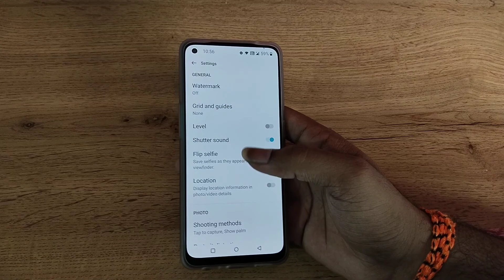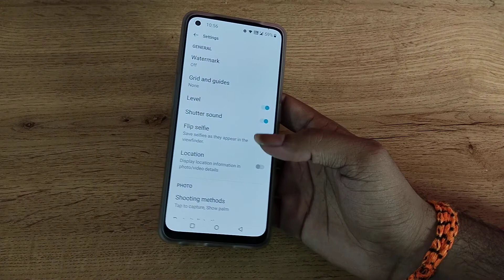OnePlus 8 on off level camera setting,how to on and off level camera setting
OnePlus 8 on off level camera setting
level camera setting kaise on and off Karen
level camera setting kaise on and off kar sakte hain
level camera setting kaise on and off ki jaati hai
how to on and off level camera setting in oppo
how to on and off level camera setting in Vivo
how to on and off level camera setting in Samsung
how to on and off level camera setting in Samsung j7